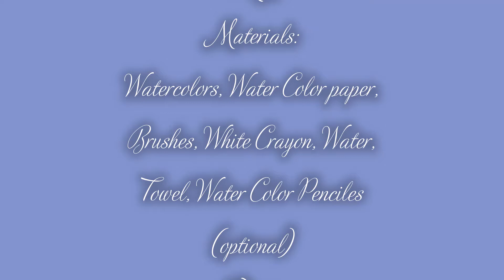Watercolor on White Crayon Demo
Fun option to explore watercolor in a different way!